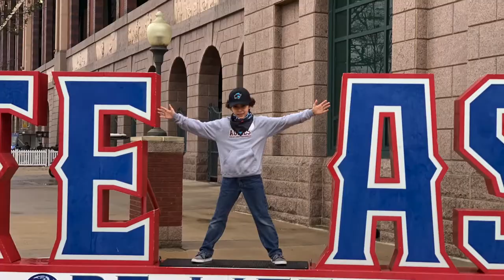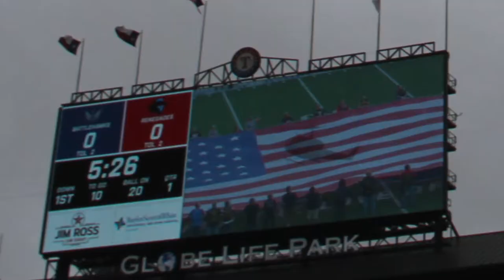XFL Dallas Renegades Halftime Show Experience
Artist Speed Painter Gabino Martinez XFL Halftime Experience